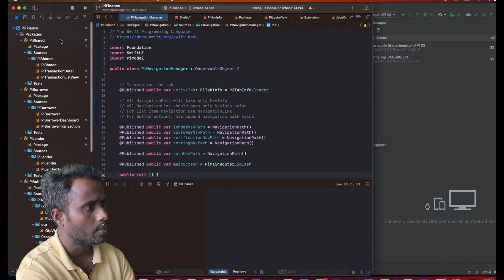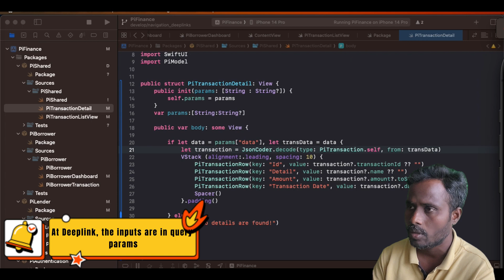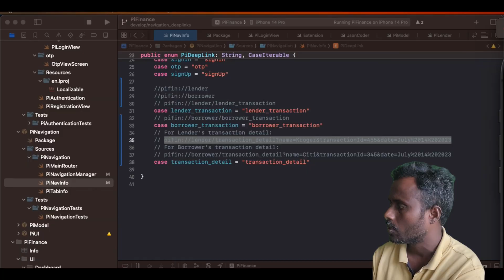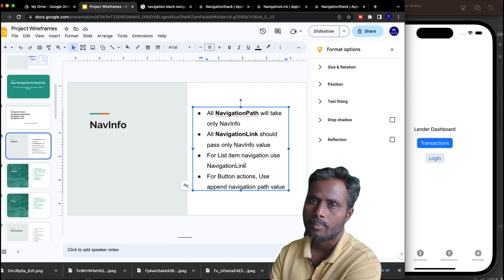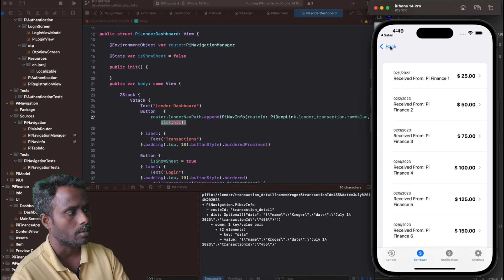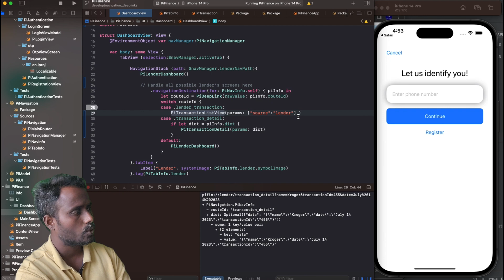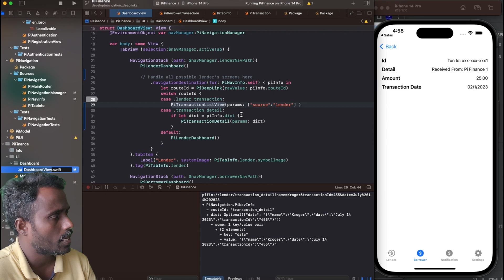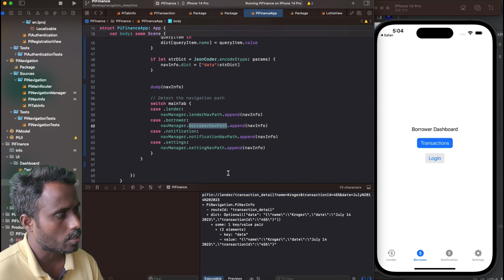Mastering in SwiftUI Navigation Stack & Deeplink | How to handle complext navigation in SwiftUI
This video will help you to understand the way of handle app navigation and deeplink in SwiftUI iOS app. We were created a common architecture through PiNavigation that helps to make the life easier across different submodules.